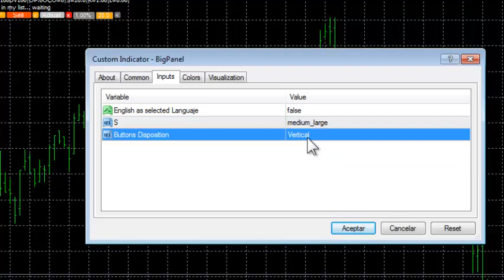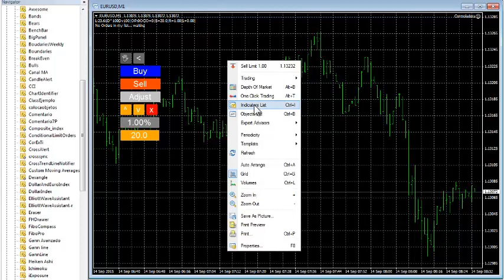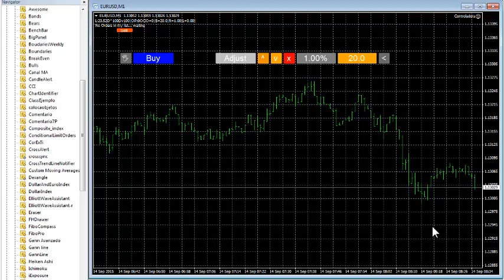Big Panel for Control-adora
This indicator works as a plug in for Control-adora expert adviser, if you want to know more about Control-adora can visit:

Este indicador funciona como plug-in del expert adviser Control-adora. Si desea saber más sobre Control-adora puede visitar